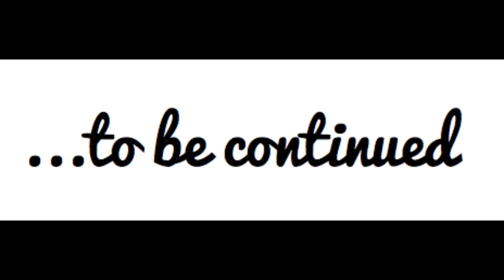K V Reddy | Topic - Garvvam Nashananiki Muulam | Part 1 | Christ Chruch | DaivakrupaTv